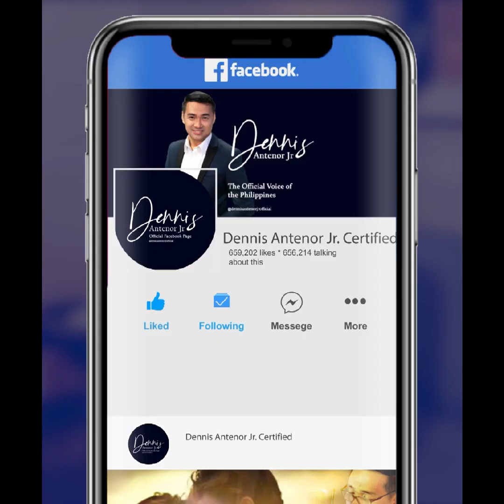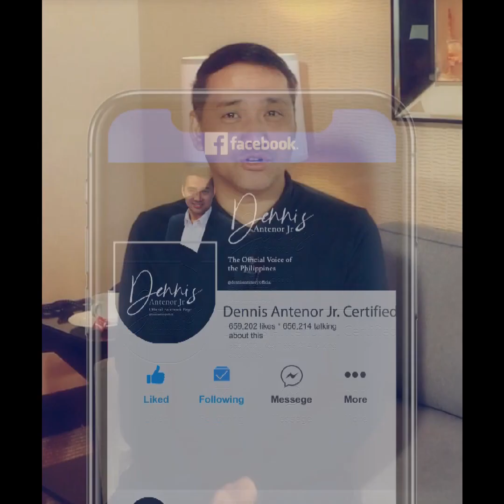TODAY'S PRAYER: LORD ALAM KONG KASAMA KITA SA ARAW NA ITO AT IKAW ANG MAGIGING GABAY KO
ISANG DASAL PARA SA MGA NANGHIHINA